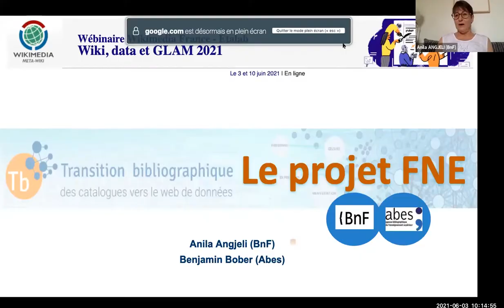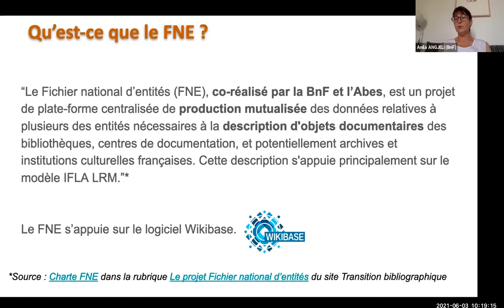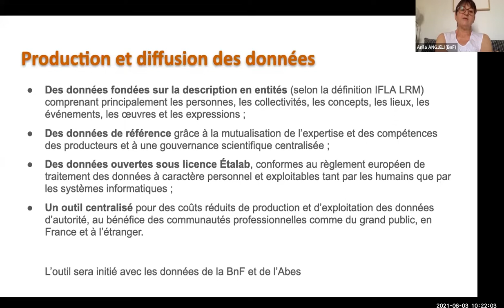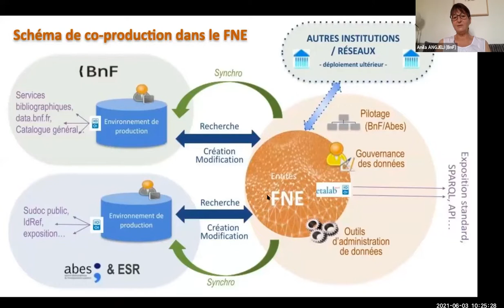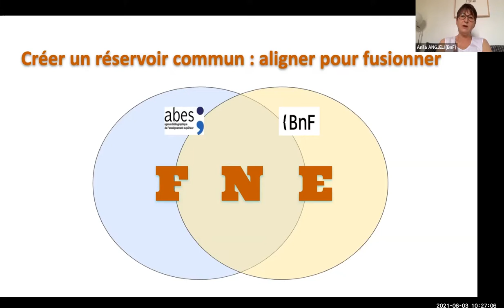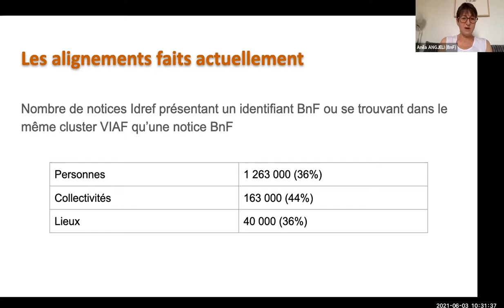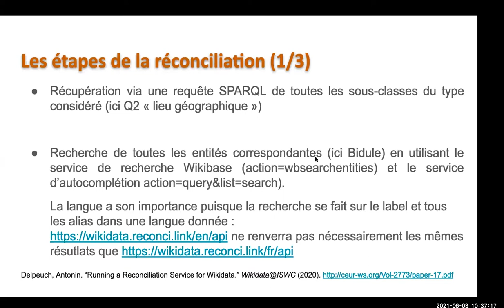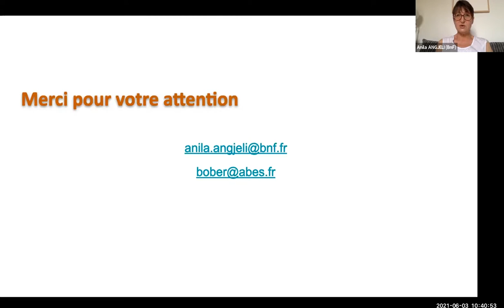Fichier national d’entités (FNE) et les enjeux des alignements — Wiki, data et GLAM 2021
Le Fichier national d’entités (FNE), co-réalisé par la BnF et l’Abes, est un projet de plate-forme centralisée de production mutualisée des données relatives à plusieurs des entités nécessaires à la description d’objets documentaires des bibliothèques, centres de documentation, et potentiellement archives et institutions culturelles françaises. Le projet utilisera comme socle technique Wikibase. L’intervention s’attacher à présenter les enjeux des alignements de données pour le projet. Dans un premier temps, ces enjeux portent sur l’alignement des données de la BnF et de l’Abes pour l’initialisation de la base de co-production. Mais l’alignement avec d’autres jeux de données sur le web de données restera un des axes de travail en continu pour le FNE. Les intervenants partageront leur analyse des possibilités d’utilisation des outils gravitant autour de Wikibase.

— Anila Angjeli, Bibliothèque nationale de France
— Benjamin Bober, Agence Bibliographique de l'Enseignement Supérieur

▶️ Pour soutenir le travail de Wikimédia France : ◀️